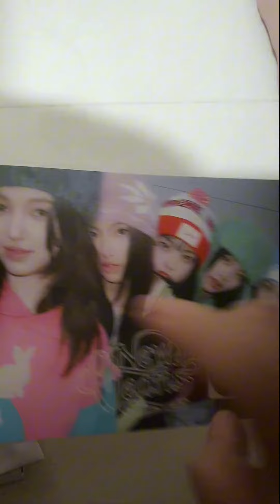Newjeans blind bag paper squishy ASMR Unboxing diy paper blind bag part 2 opening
If you like newjeans please give me a thumbs up 👍
This is the second part of opening diy newjeans blind bag untill I get the whole set.